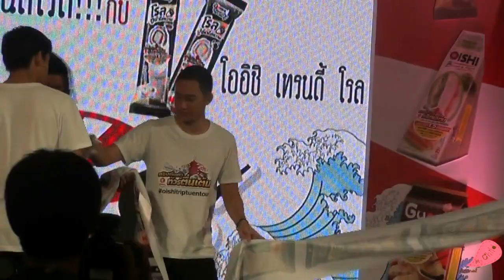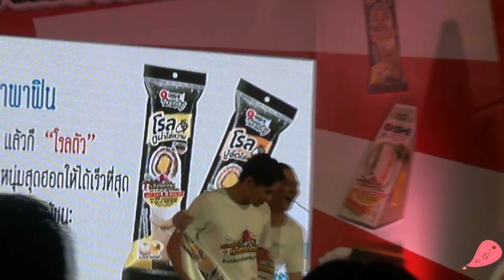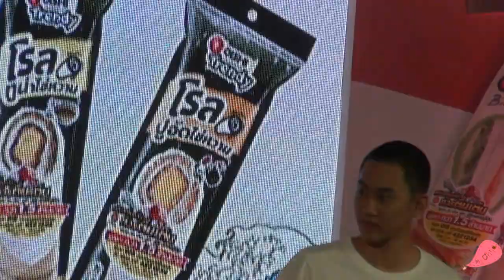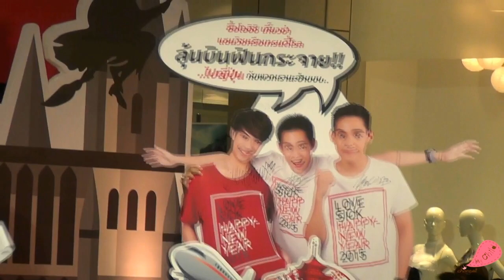01-07-15 l ไวท์ กัปตัน เงิน - เกมหมุนผ้า (เลิฟแอนด์โรลกับโออิชิเทรนดี้โรล)